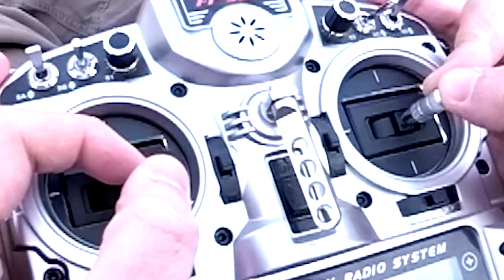TDK - RaceDay - 01.05.2017